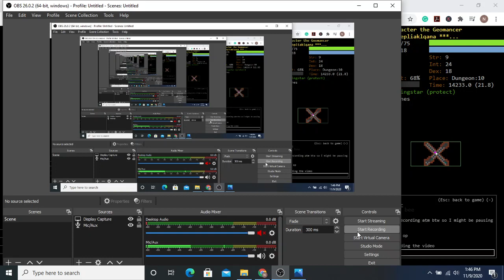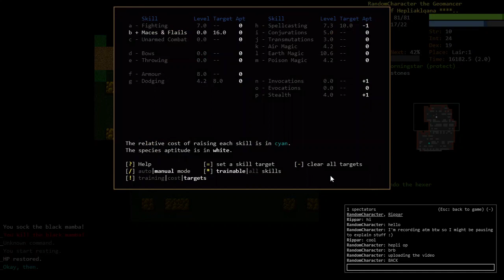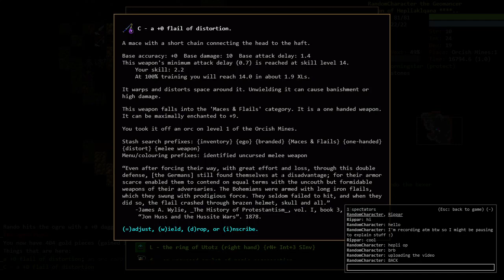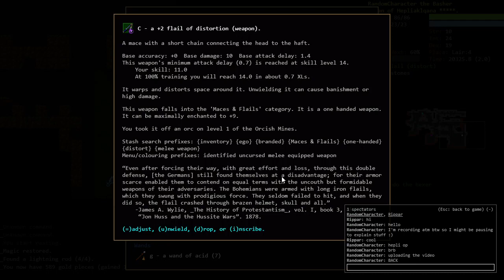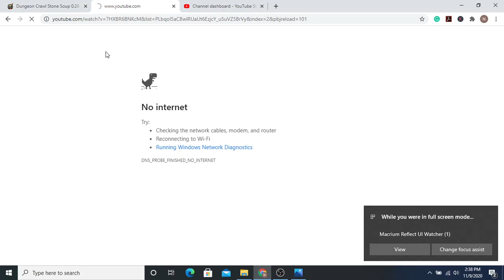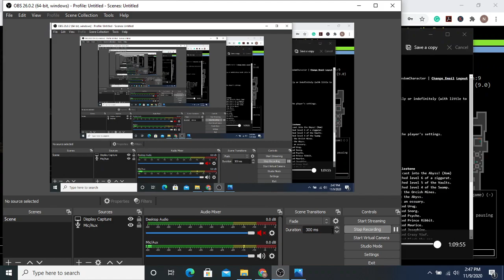DCSS || Human Earth Elementalist || Episode 2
A wise man once said: The game is already over by lair. But we will see what challenges the dungeon, and our own hubris can bring us.